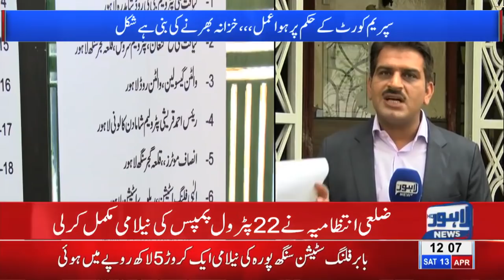District Administration completes auction process of 22 petrol pumps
District Administration completes auction of 22 petrol pumps